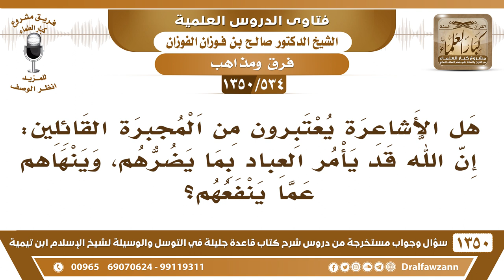[534 /1350] هل الأشاعرة يعتبرون من المجبرة القائلين إن الله قد يأمر العباد بما يضرهم وينهاهم عما ..؟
-[534 /1350] السؤال: هل الأشاعرة يعتبرون من المجبرة القائلين: إن الله قد يأمر العباد بما يضرهم، وينهاهم عما ينفعهم؟
 الجواب: لا، ما يعدوا من المُجبرة، لكن يُعدوا من الذين خالفوا مذهب أهل السنة والجماعة. المُجبرة هم الجهمية ومن قال بقولِهم.
للاشتراك في قناة الشيخ صالح الفوزان
أسئلة وأجوبة من شرح قاعدة جليلة ( 1350 ) مقطع

للاستفسار والإقتراحات والدعم
رئيس الفريق
لمشروع كبار العلماء